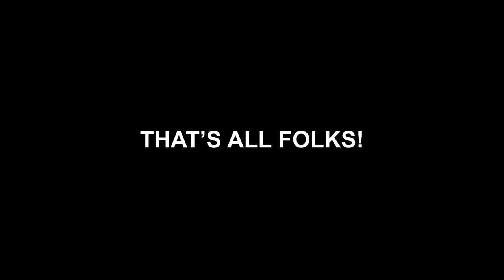Best Belgian Beers of 2020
This is my list of the best Belgian beers I have reviewed this year. It's entirely my opinion and NOT a definitive list of the best beers from Belgium. If you think I've left one out of you have a suggestion for best British beer please put your comments in the comments section.